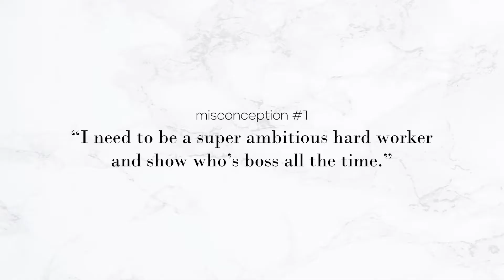What you THOUGHT you knew about Technology Consulting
I get these questions so much that it's time to debunk these misconceptions you had about technology consultants! Here I go over what you THOUGHT you knew about Technology Consulting, so you have a better understanding about the career!

0:00 Intro
0:32 Do you need to be badass all the time to succeed?
2:27 Can you get promoted just from doing your job well?
3:23 Can you be a good consultant as an introvert?
5:51 How can you be a consultant if you don’t know anything?
8:25 Do you need technical skills or a tech major?
10:01 Do you need to code?
10:57 Closing

Launch your career in technology consulting with me! In addition to the free content on my YouTube channel and the free Technology Consulting Community Facebook group, if you wanted more personalized and exclusive help from not only me but also other like-minded patrons, this is it for you! From anything in regards to resumes, interviews, and career advice, looking forward to it! To support more women in their journey to pursue a career in STEM, 10% of the total proceeds will also go to Girls Who Code! When the donation is made, a post with a screenshot will be made each month. By being a patron, you are also supporting Girls Who Code!